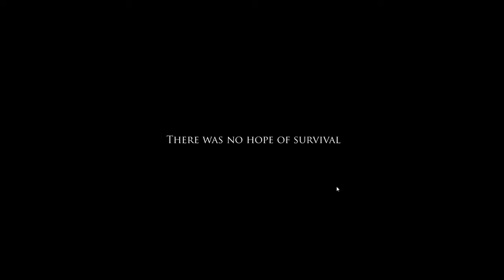Playing Project Zomboid 04: Let me axe you one question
Still haven't found the way back to the safe house but I found something else.